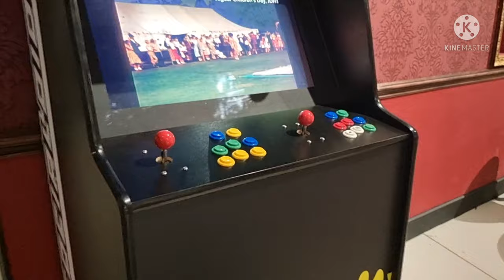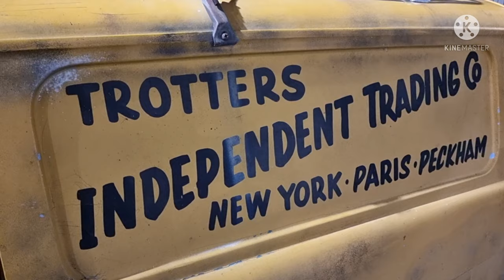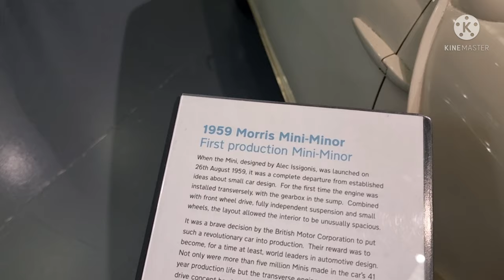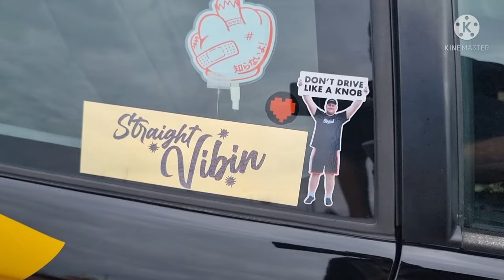Tucked at the Museum 2022 VLOG Featuring Orbit Wheels Slammed Auto Finesse Dub Airride Hydro British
My VLOG of Tucked at the Museum '22

Sorry if I didn't get your car in, so much to see!
so crowded too,